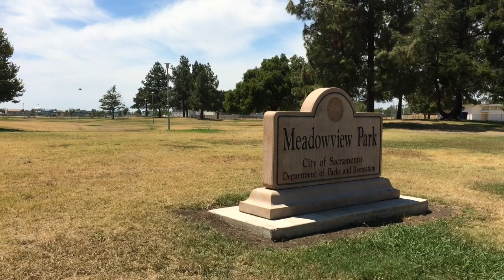Sacramento street is a lost neighborhood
24th Street in Sacramento's Meadowview neighborhood struggles with violence.